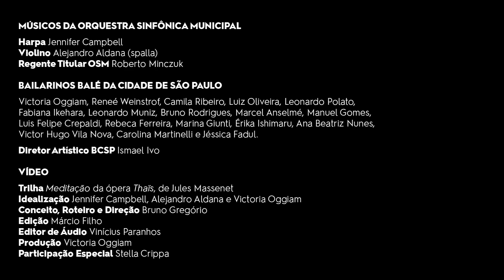Arte Presente | 'Pleno Vazio', por Balé da Cidade de São Paulo e Orquestra Sinfônica Municipal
Pleno Vazio une bailarinos do Balé da Cidade de São Paulo e músicos da Orquestra Sinfônica Municipal em um experimento interpretativo do trecho mais famoso da ópera Thaïs, de Jules Massenet: Meditação. A prática meditativa nos possibilita um olhar para dentro de nós mesmos, saindo de onde estamos presencialmente. Neste momento de isolamento, meditar é uma forma de nos afastarmos de tudo por alguns instantes, expandirmos e viajarmos para outro mundo. Essa viagem pode ser assistida através dos corpos dos bailarinos e dos músicos, em um transe coletivo dentro do que estamos vivendo.

A campanha faz parte do Municipal Online, nossa nova programação digital para que você possa nos acompanhar de casa durante esse período. Fique em casa, mas fique conosco.

Este vídeo também está disponível em nosso canal em uma versão com recursos de acessibilidade voltada a pessoas com deficiência visual e/ou auditiva. Assista

FICHA TÉCNICA

Jennifer Campbell, harpa
Alejandro Aldana (spalla), violino
Roberto Minczuk, regente titular da Orquestra Sinfônica Municipal

Bailarinos do Balé da Cidade de São Paulo (BCSP):
Ana Beatriz Nunes
Bruno Rodrigues
Camila Ribeiro
Carolina Martinelli
Érika Ishimaru
Fabiana Ikehara
Jéssica Fadul
Leonardo Muniz
Leonardo Polato
Luis Felipe Crepaldi
Luiz Oliveira
Manuel Gomes
Marcel Anselmé
Marina Giunti
Rebeca Ferreira
Reneé Weinstrof
Victor Hugo Vila Nova
Victoria Oggiam

Ismael Ivo, diretor artístico do BCSP

VÍDEO
Jennifer Campbell, Alejando Aldana e Victoria Oggiam, idealização
Bruno Gregório, conceito, roteiro e direção
Márcio Filho, edição
Vinícius Paranhos, edição de áudio
Victoria Oggiam, produção
Stella Crippa, participação especial